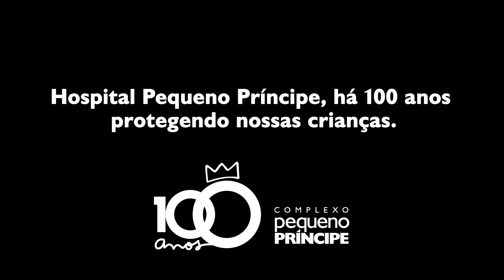Combate à Violência Contra Crianças e Adolescentes | 18 de Maio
Neste 18 de maio, Dia Nacional de Combate à Violência contra Crianças e Adolescentes, o Hospital Pequeno Príncipe reforça a importância da mobilização de todos para mudar essa realidade.  Poderíamos te dar 586 motivos para denunciar a violência, mas você só precisa de um: salvar vidas. Denuncie!

156 (Prefeitura de Curitiba)
181 (Disque Denúncia Estadual)
100 (Disque Denúncia Nacional)